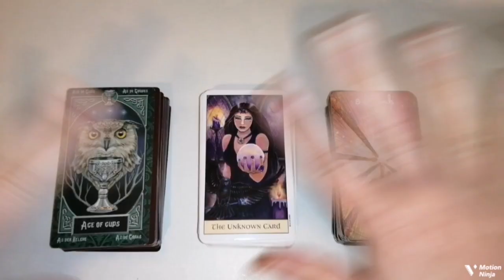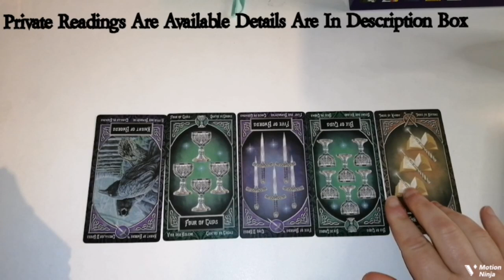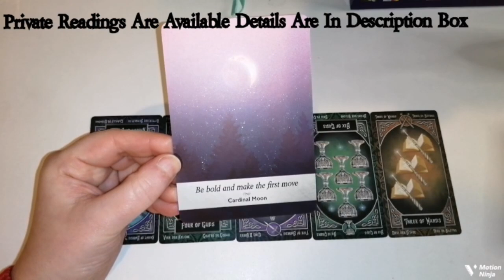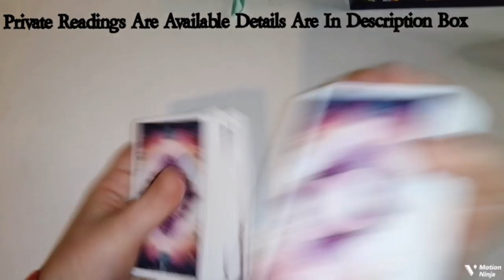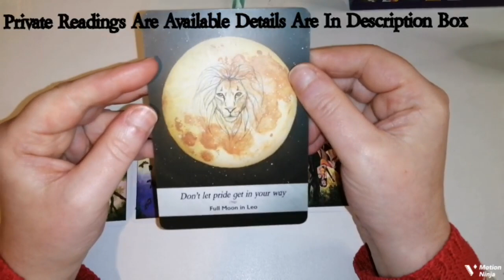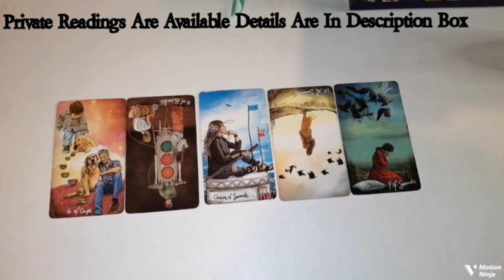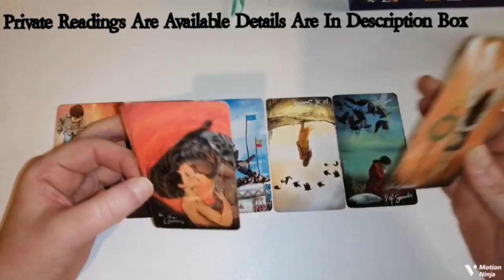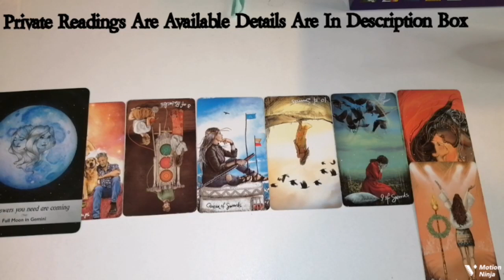🌺Tarot Messages For You🌺Pick a card reading.🌺messages from the divine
🌺Time Stamps
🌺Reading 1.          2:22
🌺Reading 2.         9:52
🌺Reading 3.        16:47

Lorena Victoria 😊❤️

🐬Pieces Rising ♓

🌺Readings are done within 48 hours, sometimes I am quicker depending on how busy I am.

1 Question 5-10 mins video recorded reading    £5.55    $7.61

 🌺2  Questions 15 -20    minute video recorded reading   £10.55  $14.47

🌺Emergency Same Day Readings  £40.00 $42.00 up to 5 questions.